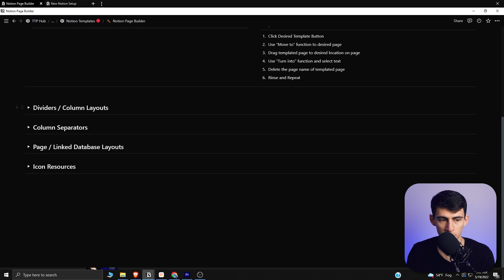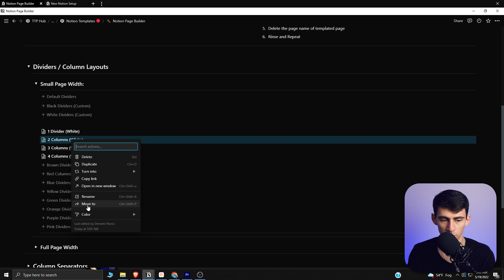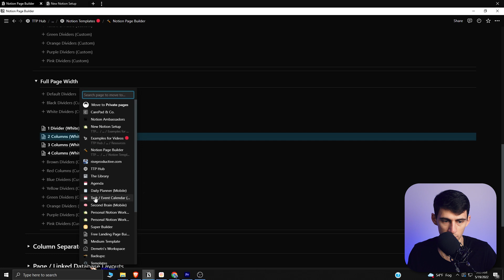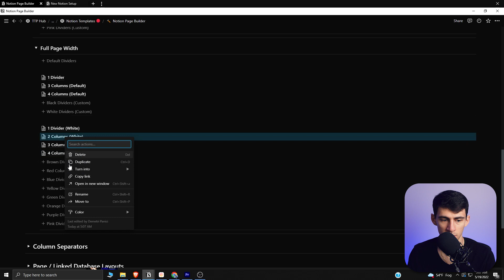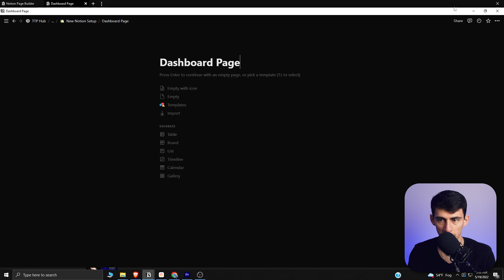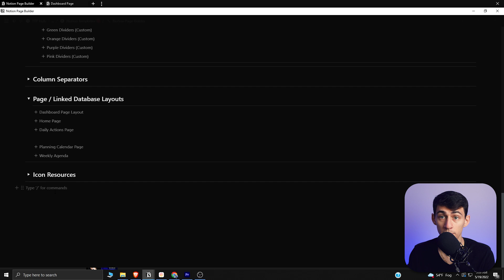Build Notion Pages 5X FASTER!!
Do you struggle to build Notion pages fast? Lucky for you I have created the ultimate Notion page builder template! This Notion template will take your page-building speed to the next level. By utilizing template buttons and the "turn into" feature you can create completely customized pages in just a few seconds. Do you like this template?

⏰ TIMESTAMPS:
0:00 - My Template
2:32 - More Advanced
3:58 - A Great Idea